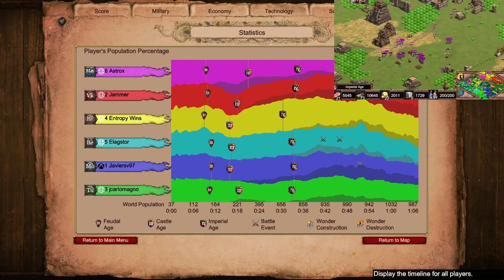MegaRandom feat Bombard Galleons & Other Memes